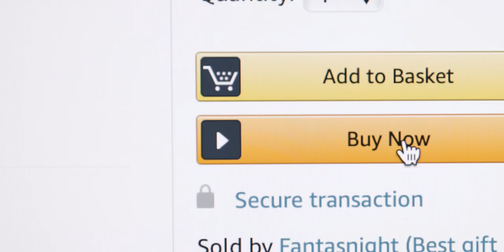£5 desk upgrade! // vinyl wrap!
MY GEAR:
A camera
B camera
VLOG mic
Wide VLOG lens
macro lens
Telephoto lens
CF-Express card
SD card
Expensive tripod 1
Cheap tripod 2
Awesome Cheap light
light dome (mini)
budget monitor

I'm always open to working with new people! get in touch through my insta!